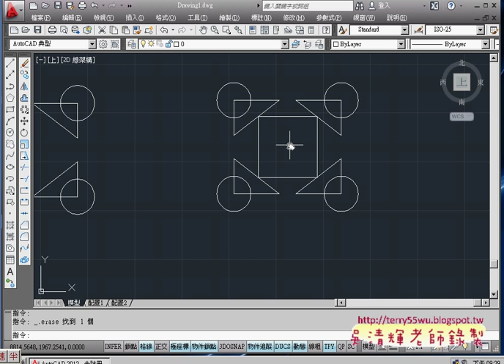08 範例75鏡射與建構線)